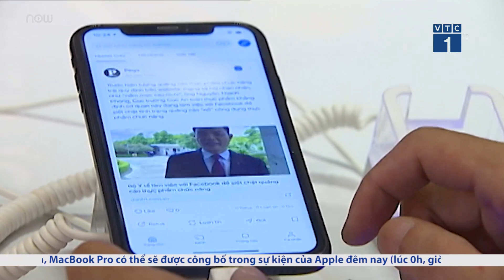MXH Lotus 'hút' người dùng vì phương châm độc đáo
VTC1 | Sinh sau đẻ muộn, mạng xã hội Lotus có những bí quyết gì để thu hút tệp người dùng đông đảo? Đại diện Lotus chia sẻ gì về điều này?